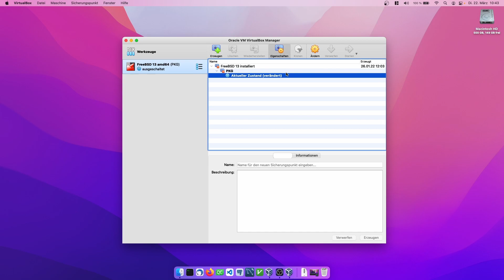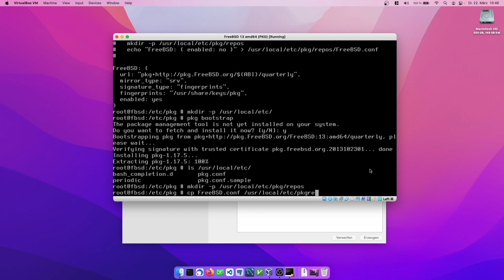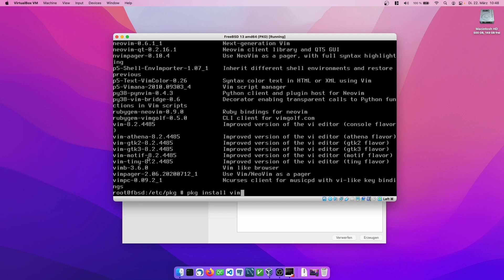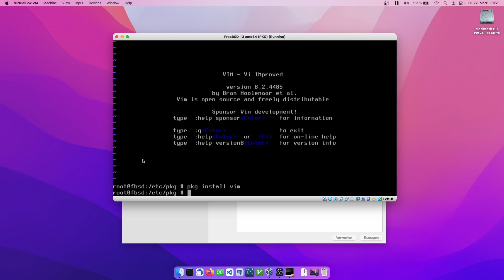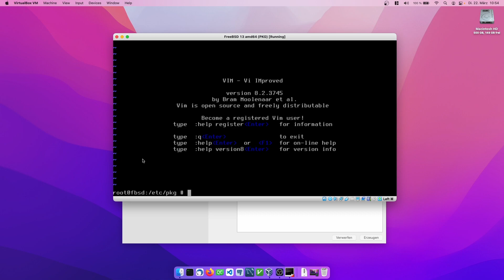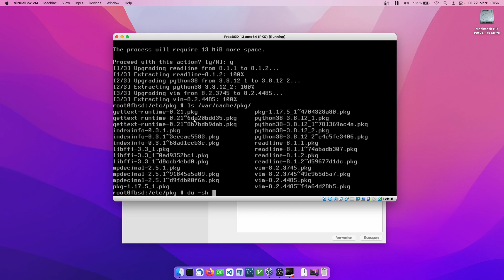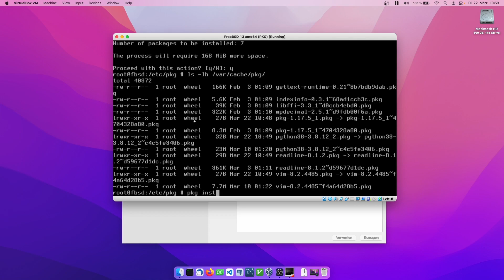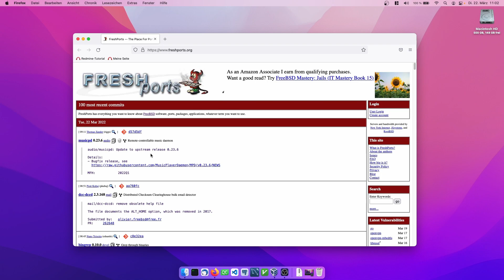FreeBSD-Grundkurs 012: Software installieren und verwalten mit PKG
Was macht man mit einem Betriebssystem ohne Software? Genau: nichts. Nicht so bei FreeBSD. Über 30.000 Softwarepakete stehen zur Verfügung (gut, es ist weniger Software, wenn man die Flavours einbezieht, aber dennoch eine beachtliche Menge dafür, dass FreeBSD eben nicht Linux ist).

In diesem Video geht es um die Softwareverwaltung mit "pkg".